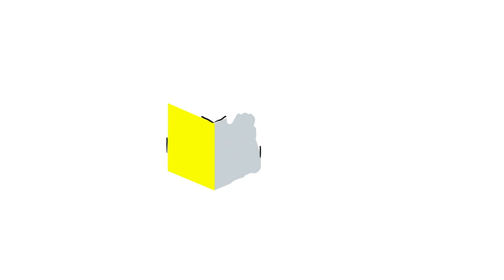Koken #9 - Snijden met een koksmes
Dit is het belangrijkste stuk gereedschap van de keuken: het koksmes. Vroeger sneed ik alles met een klein aardappel schilmesje. Nu niet meer! Met een koksmes gaat snijden zoveel sneller! Pas wel op dat je niet in je vingers snijd. Ik laat je in deze video de ‘kattenklauw’ techniek zien waarmee je dat kan voorkomen.

Deze video is mogelijk gemaakt door MK Educatie. Op zoek naar een onderwijsadviestraject op maat? Ga naar